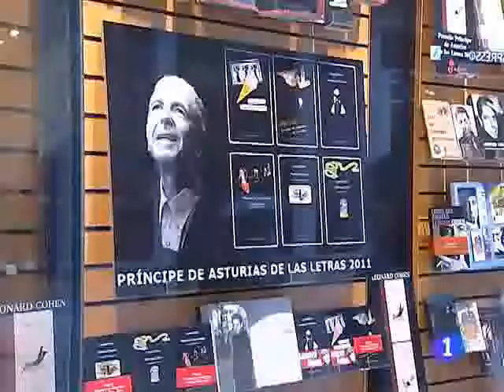elena s sánchez (18 a 21-10-2011) en oviedo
Premios Príncipe de Asturias 2011 / Prince of Asturias Awards 2011